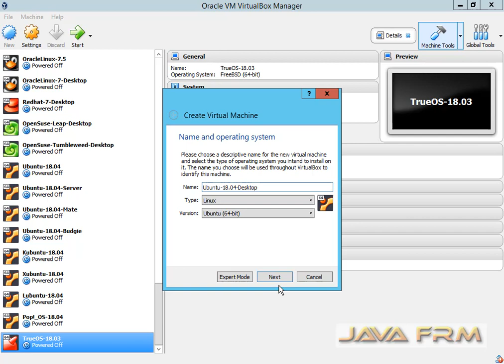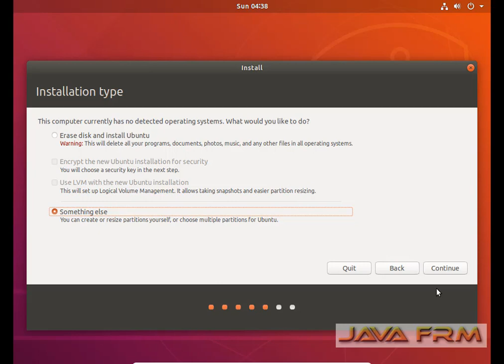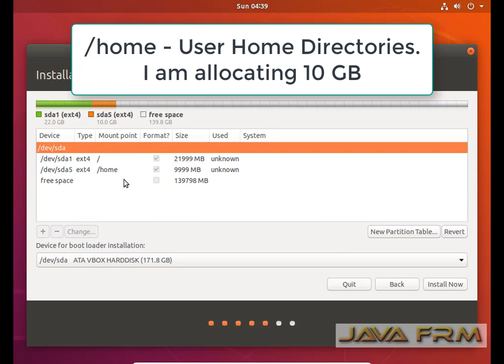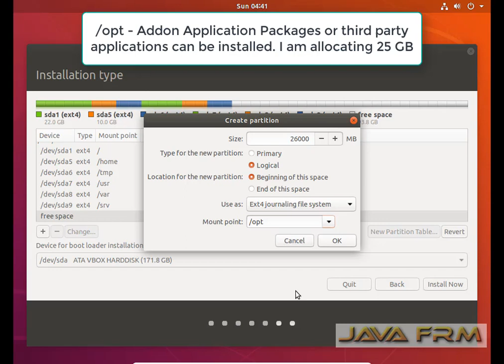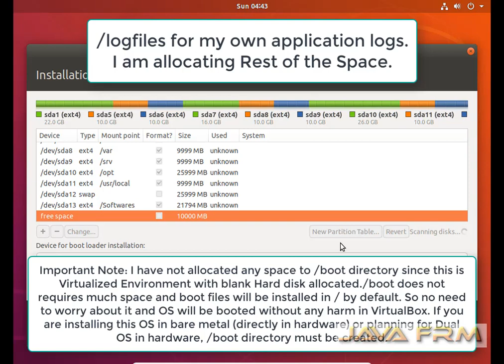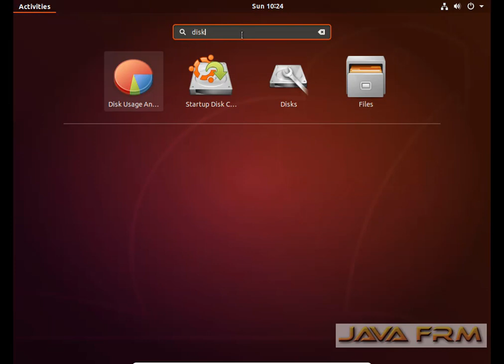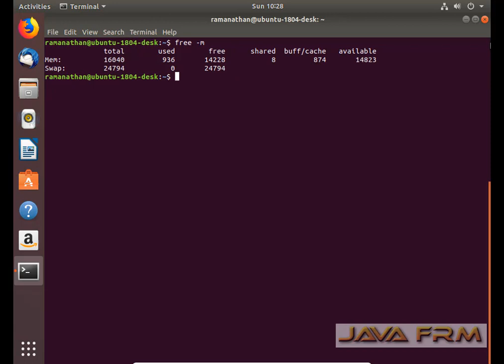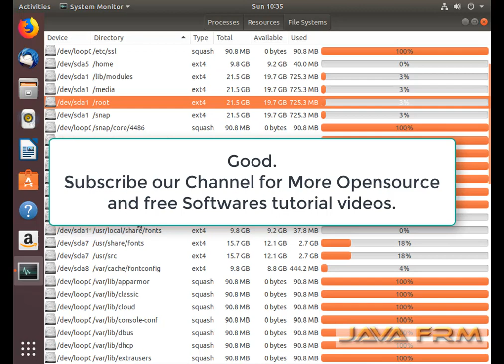Manual Partitioning of HardDisk in Ubuntu Desktop 18.04 LTS in VirtualBox 5.2 for Beginners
In this Video we are going to demonstrate how to do Manual Partition or Customized partitioning of Hard disk
in Ubuntu Desktop 18.04 LTS Virtual Machine in VirtualBox 5.2 during Installation. After Installation we will
verify whether Processor Cores and disk size are configured properly. This video will be useful for beginners
who likes to do Manual partitioning with customized size to each directory in file system. This custom
partitioned Virtual Machine can be used as Development Environment for Java,PHP,Python and Database installations etc.
Here we are using 160 GB Virtual Hard Drive and allocating 16 GB RAM and Six Core Intel Xeon E5 Processor to the Ubuntu VM. Manual disk partitioning in  Ubuntu 18.04 will become easier after watching this video.